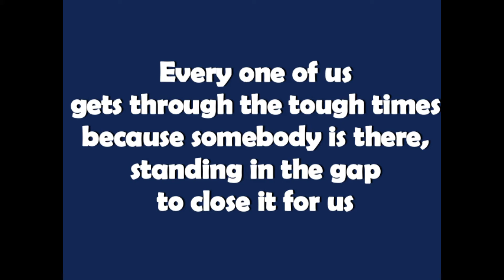Principal Chat -Mrs Britz 3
A special message to our students starting with their online lessons this week.